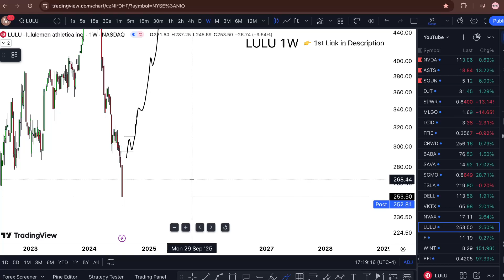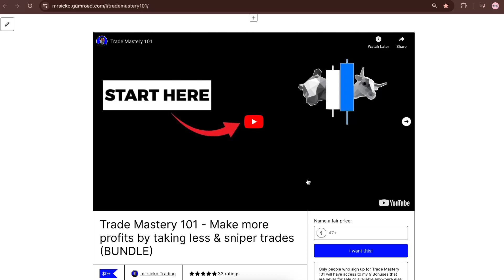LULU Stock (Lululemon Stock) LULU STOCK PREDICTIONS LULU STOCK Analysis LULU stock news today $lulu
LULU Stock (Lululemon Stock) LULU STOCK PREDICTIONS LULU STOCK Analysis LULU stock news today $lulu. When they lulu stock review throw the lulu stock forecast it is lulu stock price today enough to lululemon stock analysis.

 My Goal 🏆

WHY FREE?